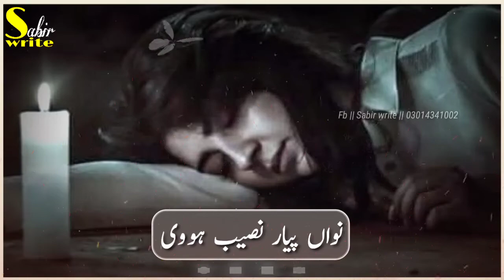Pata mainu sara || Allah ditta loony Wala || New saraiki song WhatsApp stetus